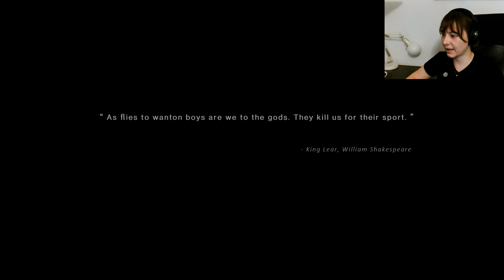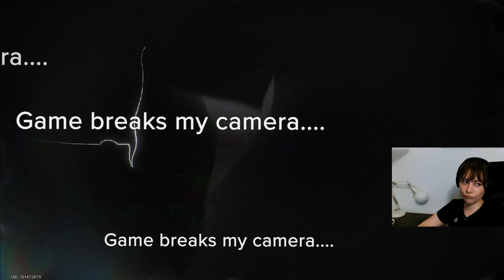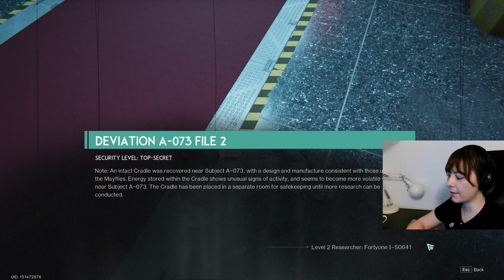First Hour of Once Human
Once Human gets a First Hour video! What's the first hour like in this survival multiplayer game? It's full of references nobody asked for from Deea Nim. :)